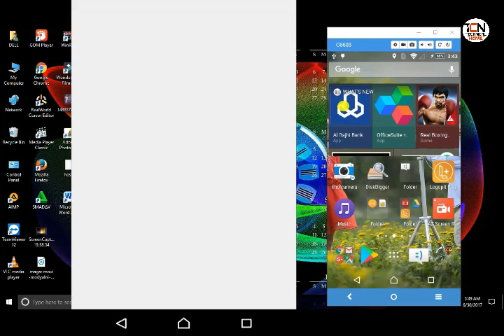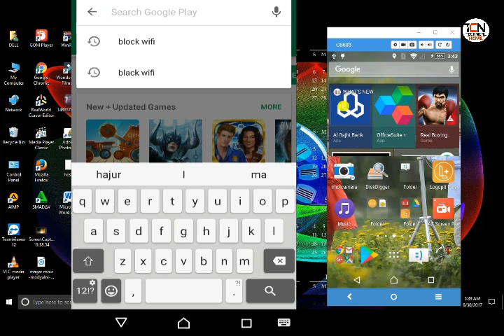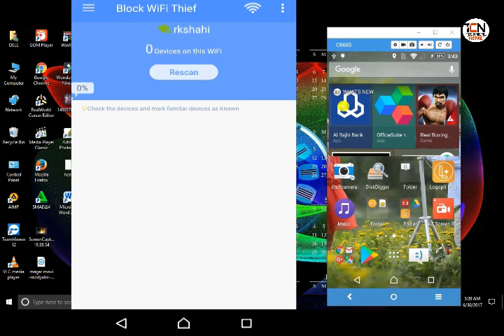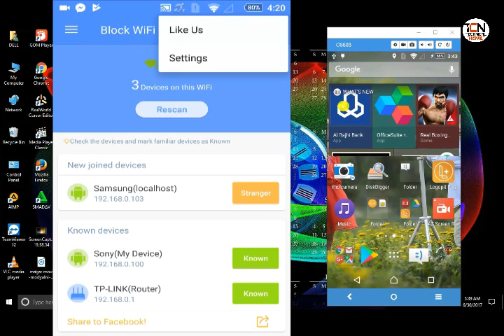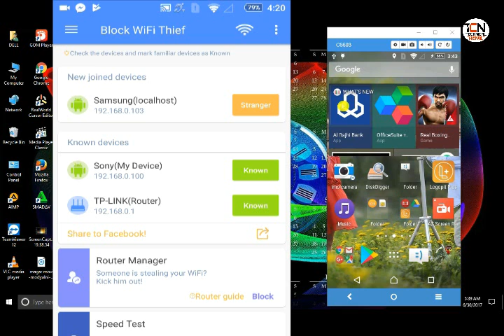Wifi चोर लाई कसरी बल्क गर्ने How to Block Wifi thief ?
TECHNICAL CHANNEL NEPAL
नमस्कार स्वागत छ,तपाई हरु सबै लाई Technical Channel Nepal मा  आज हामीले Wifi चोर लाई कसरी बल्क गर्ने यो भिडियो मर्फत जानकारी गराएका छौ |हाम्रो चैनल मा अपलोड भएका कुनैपनि वीडियो हरुमा कमि कमजोरी भएमा तल कोमेन्ट्स बोक्स मा अबस्से कोमेन्ट्स गर्नु होला फेरी हामी भेट्ने छौ अर्को वीडियो मा ?